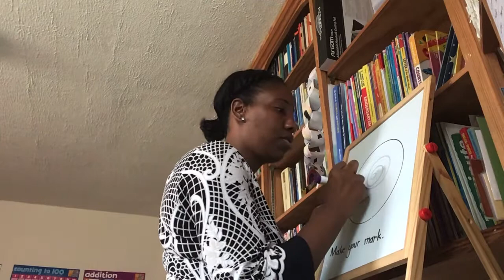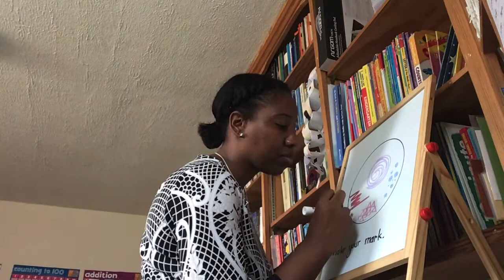Make your mark